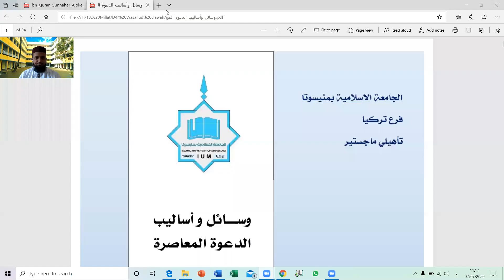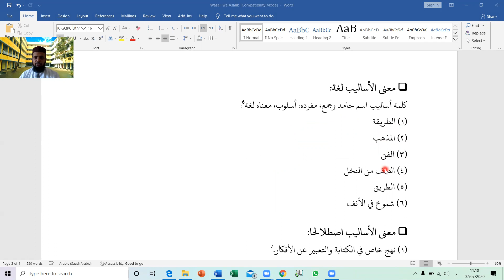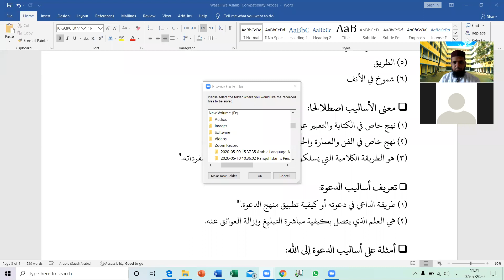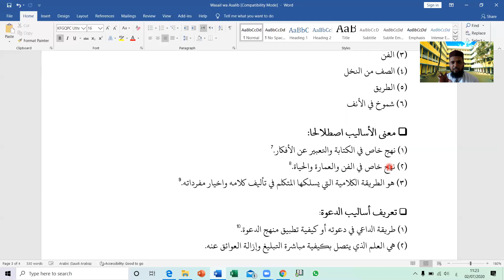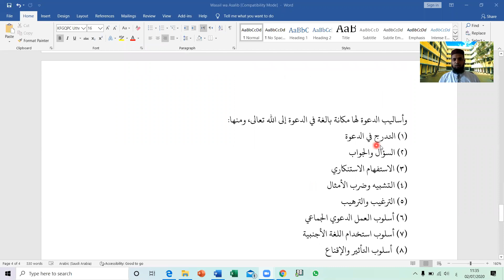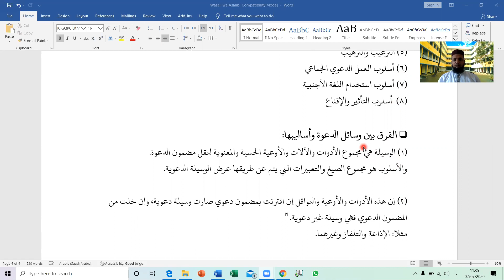অনার্স ৪র্থ বর্ষ (দাওয়াহ বিভাগ), পাঠ: দাওয়াতের পন্থা। তারিখ: ০২.৭.২০২০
ওয়াসাইলুদ দাওয়াহ। তারিখ: ০২.৭.২০২০
অনার্স ৪র্থ বর্ষ (দাওয়াহ বিভাগ),
পাঠ: দাওয়াতের পন্থা।

ক্লাস নিচ্ছেন:
রফিকুল ইসলাম মিয়াজী
প্রভাষক, তা‘মীরুল মিল্লাত কামিল মাদরাসা,
মূল ক্যাম্পাস, ঢাকা।